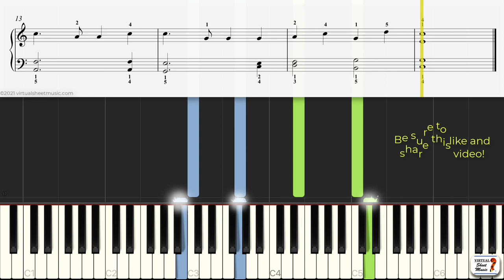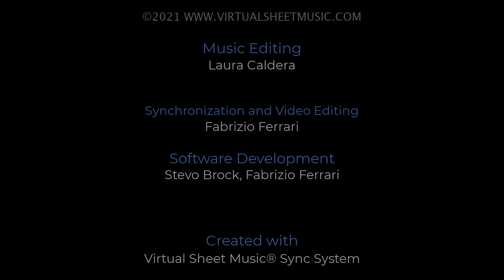America, The Beautiful Sheet Music by Samuel A. Ward - Keyboard Practice Video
The easiest way to learn America, The Beautiful by Samuel Ward, and at the same time learn to read music!

This piece is taken from our best-selling Patriotic Collection for piano solo.

Find the high-quality sheet music, audio Mp3, and MIDI files as well as interactive sheet music on VSM at:

Practice with this very same video on VSM by using our exclusive interactive player which allows you to slow down or speed up the music, set up loops, and more:

The perfect tool to practice and learn to read music at the same time!